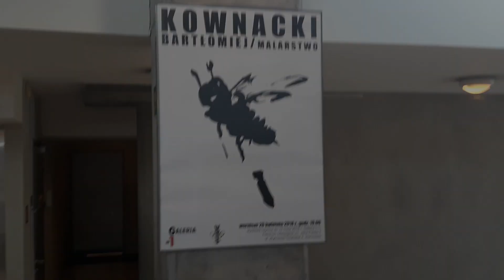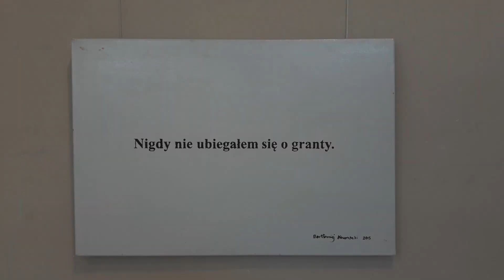wystawa malarstwa Bartłomieja Kownackiego w Galerii -1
Migawka z wystawy malarstwa Bartłomieja Kownackiego w Galerii -1 w Centrum Olimpijskim w Warszawie, kwiecień - maj 2018 r.

Snapshot from the exhibition of paintings by Bartłomiej Kownacki at Galeria -1 in the Olympic Center in Warsaw, April - May 2018.